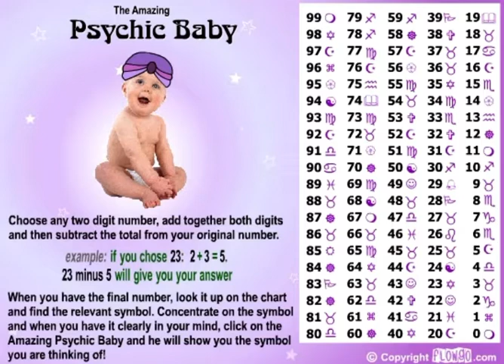“The Amazing Psychic Baby” - FlowGo animation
The amazing psychic baby is an animation created by FlowGo in 2003, now archived for YouTube.